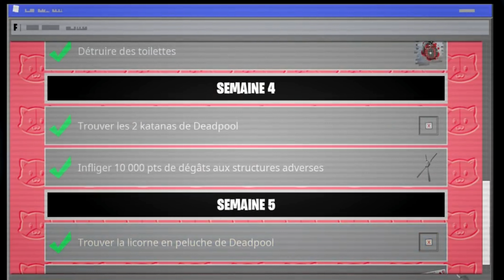TROUVER LA LICORNE EN PELUCHE DE DEADPOOL - DÉFIS DEADPOOL SEMAINE 5 FORTNITE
Dans cette vidéo je vais vous montrer où se situe la peluche de deadpool des defi de la semaine 4 j'espère que sa vous Plaira.